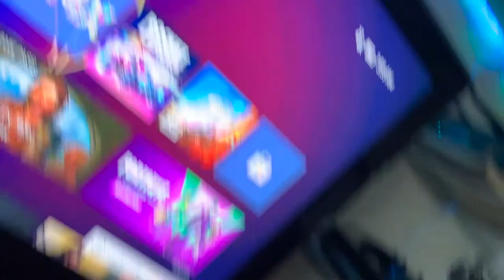MY GAMING ROOM | CH Showcases